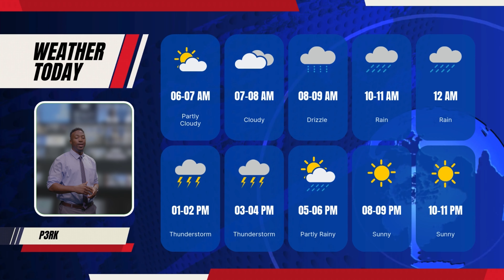ITS LIKE RAIN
Official Music Video for ITS LIKE RAIN.
Shot By CAMERAMAN ELI